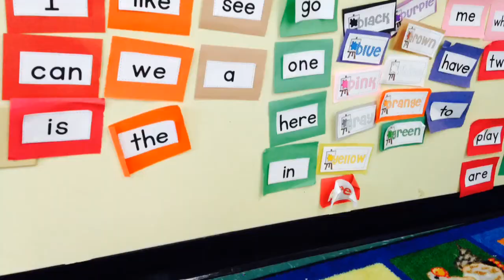St. Joseph Catholic School Kindergarten Graduation 2013-14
St. Joseph Catholic Kindergarten Graduation May 28, 2014 Preview Video